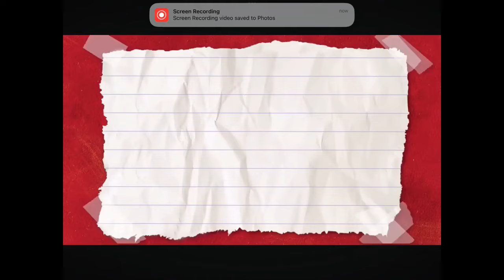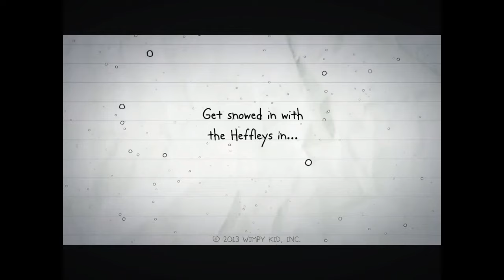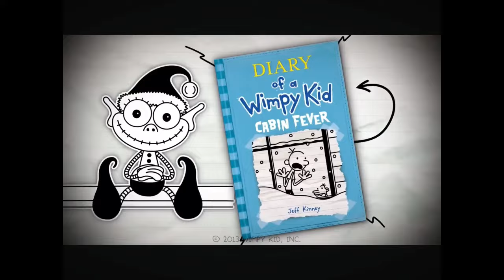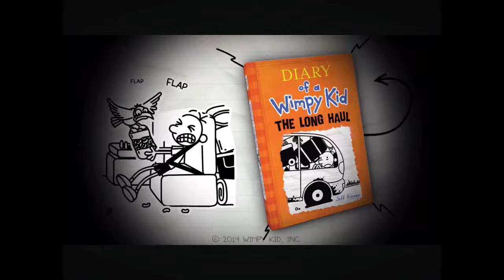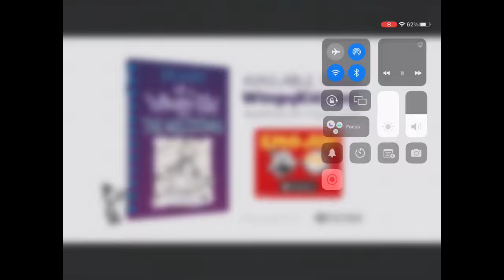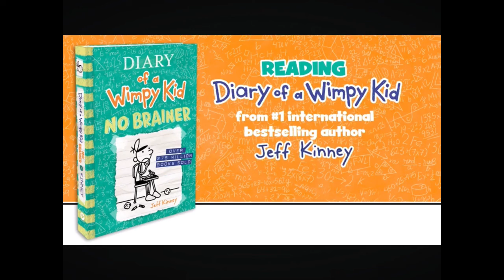Diary of a Wimpy Kid All Book Trailers (1-18)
If you watch this the whole way through, damn you’re committed!